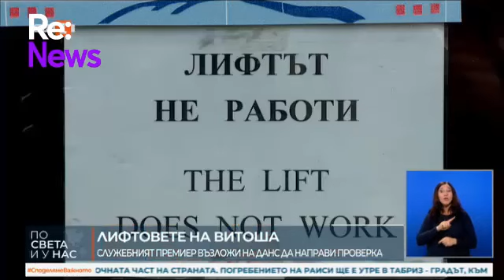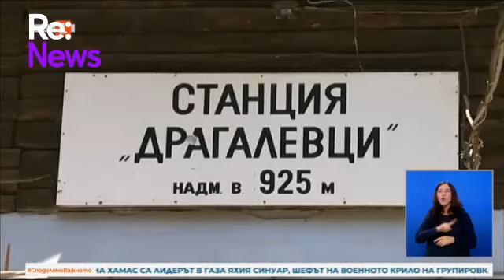(Не)възможният ремонт на Симеоновския лифт